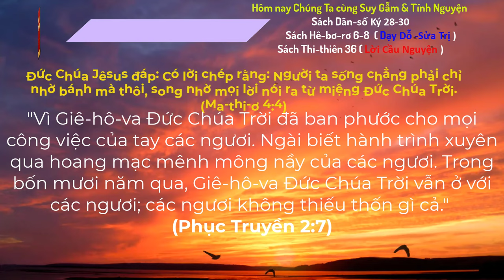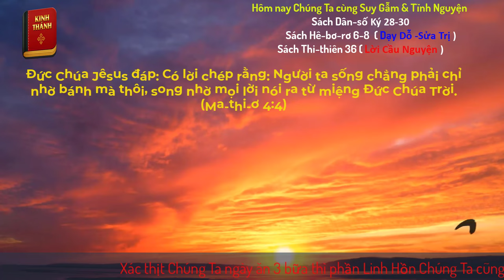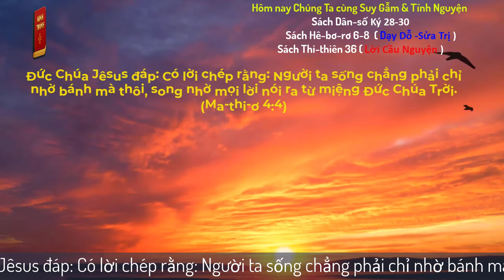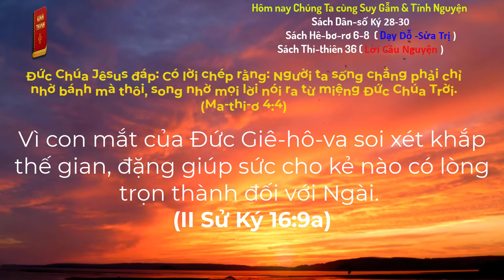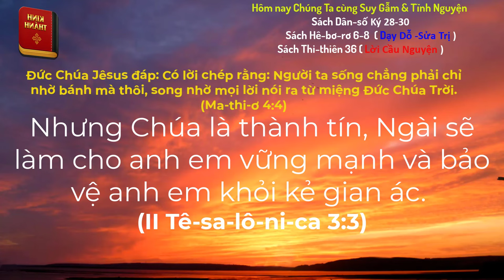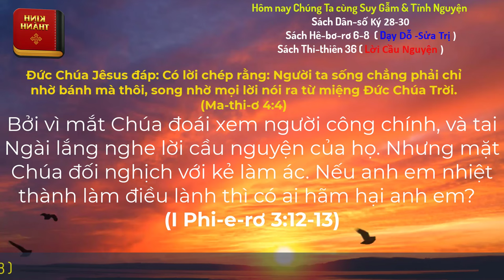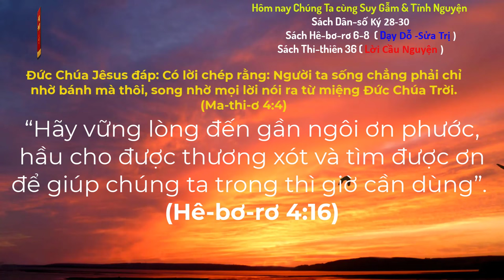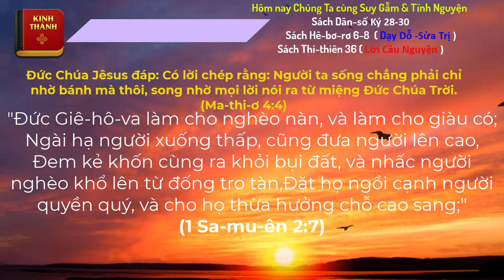Oneway Radio | Tĩnh Nguyện Hằng Ngày 11/07/2024 | Dưỡng Linh cơ Đốc